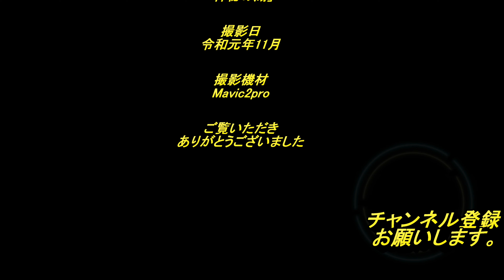羽衣伝説の湖「余呉湖」を飛ぶ 4k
奥琵琶湖の傍には余呉湖という周囲6km程度の小さな湖があります。羽衣伝説のある湖です。山々の自然に囲まれた湖は、時の流れを感じさせない神秘的な湖です。今回はその風景を鳥目線で追ってみました。

“カメラとドローンで魅せます゛をキャッチフレーズとして投稿しているブログ『ゴリの写真館』を是非見てください。